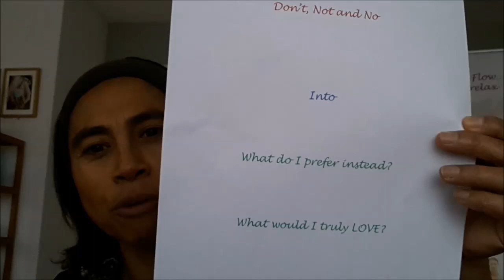change these 3 words to change your life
Thank you so much for tuning into Today's "2 minute video tip by Monique" and it's Dream Building Friday.

Today, I'd love to share with you why it's so important to change these next 3 words into something more empowering, so you can start manifesting the things you want, instead of the things you don't want.